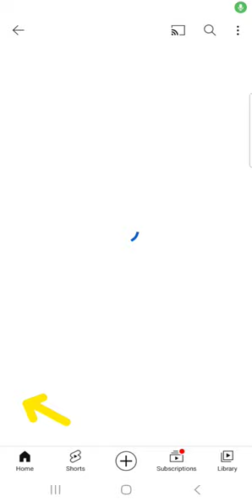New Pharma Stock: CONCORD BIOTECH